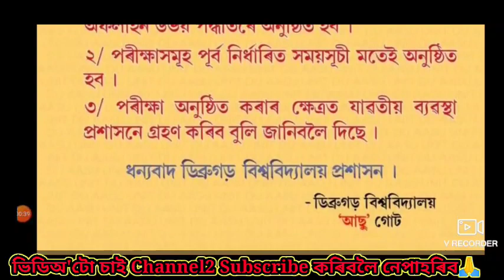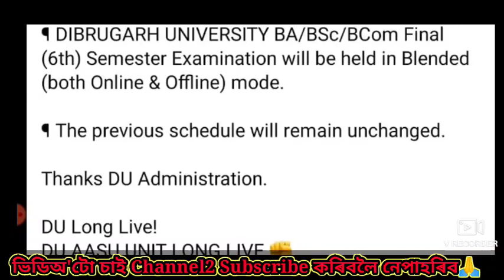Dibrugarh University B.A,B.Sc,B.Com Final Year Semester Exam New Information Today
👉Guwahti University New SOP Released. GU Online/Offline Exam New SOP. GU ৰ SOP খন ভালদৰে বুজি লওক

👉Guwahti University New Notice for Backlog/Arrear Exam.B.ed Notice GU. Dibrugarh University job updates. Royal Global University BA Admission Notice

Prince Tech And Education
PrinceTechAndEducation